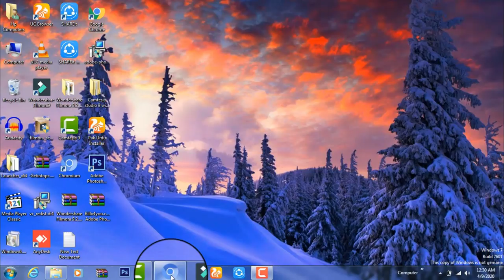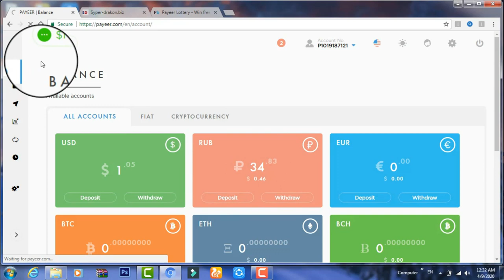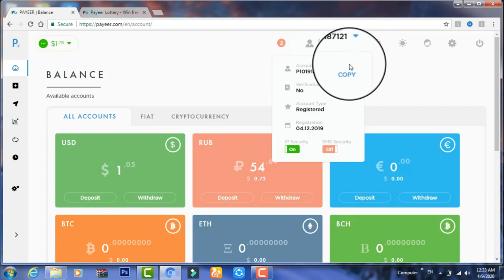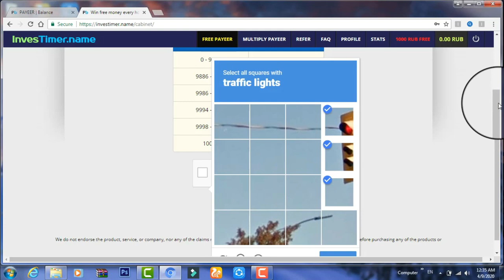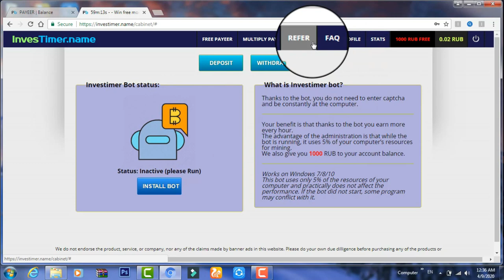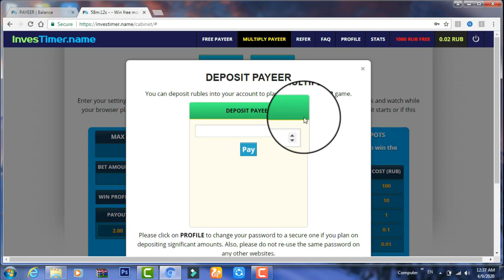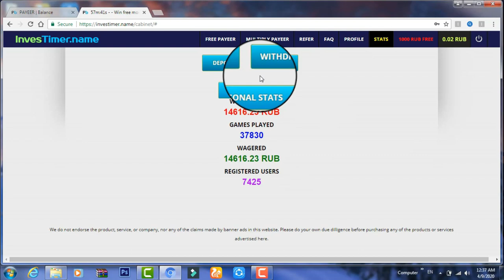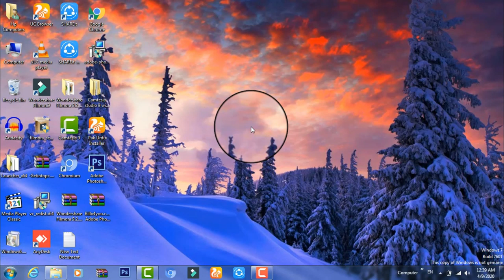How To Make Money Online || How To Make Money Online 2020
Payment Proof wali site ka link